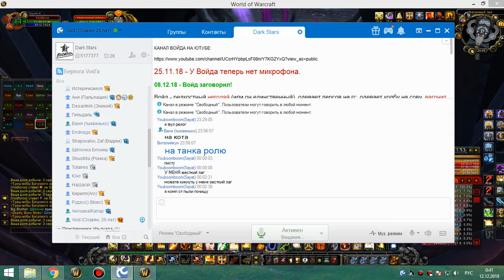1я часть цлк 25г ппал-ретрик и бдк на личе 11 12 18